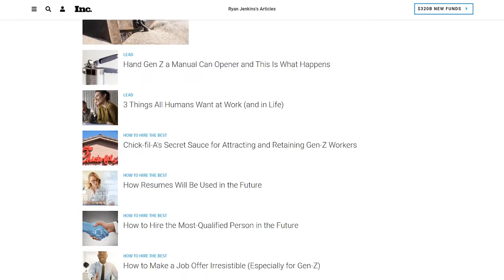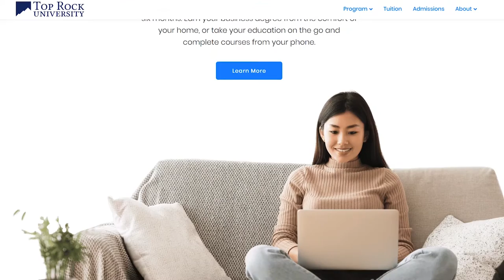About Ryan Jenkins - Generations Keynote Speaker, Millennial & Gen Z Expert, & Future of Work Author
Ryan Jenkins is a Wall Street Journal bestselling author, Generation Z and Millennial keynote speaker, and author on the topics of generational differences, workplace loneliness, and the future of work.

His latest book debuted at #7 on the WSJ Bestseller list and is called: Connectable: How Leaders Can Move Teams From Isolated to All In (McGraw-Hill 2022)

For a decade, he has helped organizations lessen worker loneliness, optimize generational dynamics, and prepare for the future of work. Ryan’s top-ranked insights have been featured in Forbes, Fast Company, and The Wall Street Journal.

He is also co-founder of LessLonely.com, the world’s first resource fully dedicated to reducing worker isolation and strengthening team connections.

MORE FROM RYAN
-The Generation Z Guide: The Complete Manual to Understand, Recruit and Lead the Next Generation
-The Millennial Manual: The Complete How-To Guide to Manage, Develop, and Engage Millennials: Work
-Connectable: How Leaders Can Move Teams From Isolated to All In: ConnectableBook.com

VIDEO TRANSCRIPT
Hello I’m Ryan Jenkins – internationally-recognized generations keynote speaker, future of work expert, and a 2-time author of The Millennial Manual and The Generation Z Guide.

I reside in Atlanta GA with my wife, Ashley, our 3 children Ella, Landon and Meyer and yellow Labrador, Bauer.

When I’m not spending time with my beloved family, you can find me speaking and writing.

For over eight years, I have spoken to audiences around the world about how to work, lead, and communicate across generations. As well as attract, engage, and sell to Millennials and Generation Z.

In 2011, I launched a blog to begin exploring how generations differ and how the emerging generations were impacting the future of work. To date I’ve written over 800 original articles on the topic.

In 2012, I started a podcast where I interview Fortune 500 leaders on how they lead and engage a multi-generational workforce and are preparing for the future of work. To date, I’ve interviewed over 100 global leaders.

In 2015, I became a columnist at Inc Magazine, and today my Next Generation Insights column reaches thousands of people every week.

In 2016, I co-founded Sync Learning Experiences, where we help leading companies deliver modern learning experiences that build up their number one asset, people.

In 2019, I became the President at Top Rock University, a digital university where next-generation students can earn a bachelor's degree for a fraction of the cost and time of a traditional university all via their smartphone.

In my keynotes and trainings, I roll all of that robust and practical experience into a dynamic, interactive, and highly actionable presentation.

So join 100s of other satisfied clients and let’s get to work to overcome tough generational challenges and thrive in the new age of work.